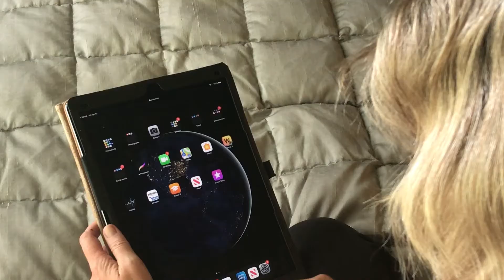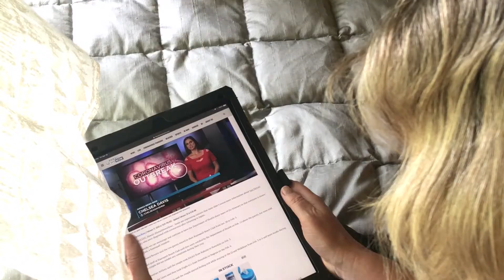The Bell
HFC 48 Hour At Home Challenge, April 2020 - Additional submissions
A short film by:
Morgan W. Richie